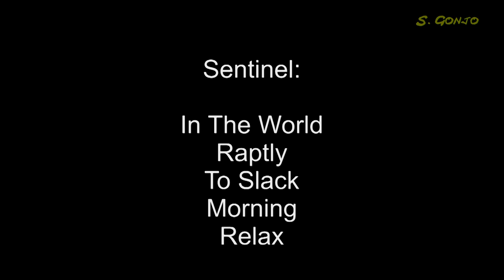Passo Sella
Con un porcentaje medio del 5,5% en los primeros km y un 7,5% desde el cruce que enlaza con el Passo Pordoi,  el Sella (conocido en el mundo del ciclismo como la cima Coppi) alcanza los 2.240 m. de altitud. Las vistas son impresionantes tanto en la subida, la cima y la bajada
Paisajes 9,8
Rutear en moto:9,5